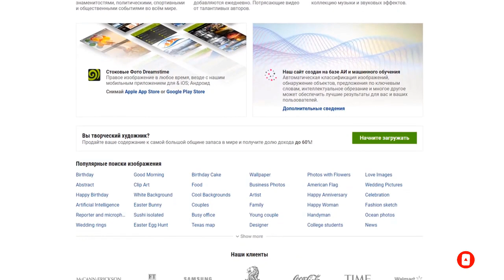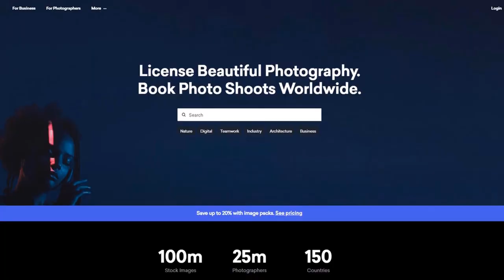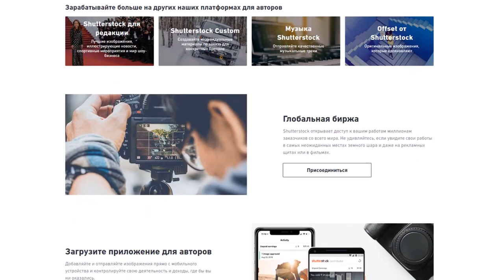Telefondan rasm yuklab 10$ - 100$ gacha pul ishlash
► Fotosurat fondlarida siz nafaqat rasmlarni sotib olishingiz, balki ularni sotish orqali pul ishlashingiz mumkin. Sizga hozir shu syatlar va ishlash to'g'risida ma'lumot berib o'tamiz.

► Shutterstok bugungi kunda eng mashhur fotosuratlar bankidir. Endi sayt rasmlar, videolar, vektorli illyustratsiyalar va hatto musiqa sotadi.

► Dreamstime ushbu fotosuratlar to'plami yangi boshlanuvchilar uchun eng yaxshi variantlardan biridir, chunki agar sayt yuklangan rasmlarga juda kam talablarga ega bo'lsa va ro'yxatdan o'tish qiyin bo'lsa. Bundan tashqari, Amerikaning Photo District News fotograflari uchun nashr etgan tadqiqotga ko'ra, ushbu aksiya rasmlarni sotishda eng yuqori royalti to'laydi.

► Sizning daromad darajangiz butunlay sizga bog'liq va sotish uchun yangi ish o'rinlarini yaratishga tayyorligingiz. Forumlardagi sharhlarga ko'ra, bir necha yil ichida siz oyiga $ 100 dan $ 500 gacha bo'lgan darajaga erishishingiz mumkin, bu juda ko'p mablag  'va vaqtni talab qilmaydigan passiv daromad uchun yomon emas.

► Kanalimizni qo’llab quvvatlash uchun
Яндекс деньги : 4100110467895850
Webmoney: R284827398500